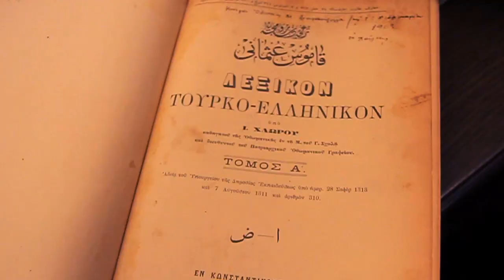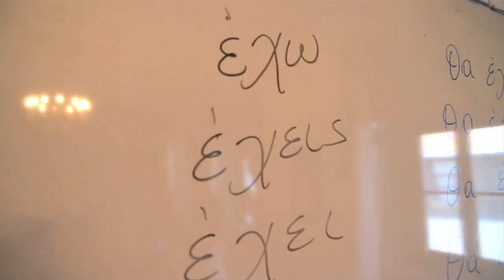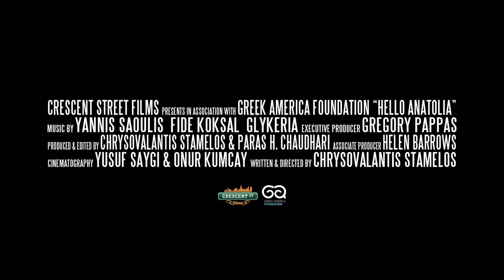"Hello Anatolia" Trailer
I moved to Turkey in 2010. My family and friends thought I was crazy. Maybe I am. But I couldn't shake the stories I heard growing up, of old Smyrna and Asia Minor.

Today, I'm on a journey to discover the past, while building a bridge for the future.